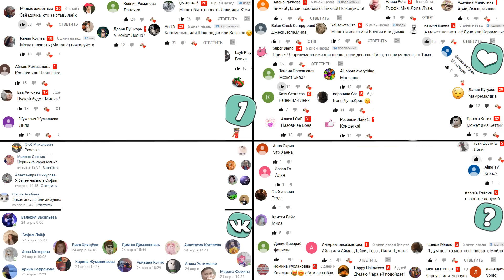ПРИКОЛЫ С КОТАМИ! СМЕШНОЙ КОТ МАЛЫШ И КОШЕЧКА МУРКА едят КОЛБАСНЫЙ m&ms ! НОВЫЕ ПРАНКИ НАД КОТАМИ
ПРИКОЛЫ С ЖИВОТНЫМИ! СМЕШНОЙ КОТ МАЛЫШ И КОШЕЧКА МУРКА едят КОЛБАСНЫЙ m&m's ! НОВЫЕ ПРАНКИ НАД КОТАМИ ! Наши смешные розыгрыши продолжаются и сегодня у новые пранки над друзьями котами :) Плюс мы проведем интересный новый челлендж КОЛБАСНЫЙ m&ms в котором котик малыш и кошечка мурка будут пытаться достать колбаску с формочки.  Нам кажется что самый очень смешной прикол это антенна для мультиков, особенно реакция кота Малыша на все происходящее. Наш говорящий кот очень полюбил телевизионную антенну и совсем не понял что это был розыгрыш! Кот и кошка очень любят участвовать в наших видео и у нас уже очень много такого формата как  пранки анука давайка - все видео вы можете посмотреть на нашем канале.  Мы очень часто играем с кошкой и котом.

5 способов  как можно попасть в видео

1. Написать одним из первых комментарий на ютубе! (с этим вам поможет  включение колокольчика на нашем канале)
2. Набрать на своем комментарии под видео в Ютубе много сердечек
4. Репосты с группы Вк (выбираются случайным образом те кто сделали репост )
5. Комментарии в группе Вк (выбираются случайным образом - самые интересные комментарии)
5. Быть активным участником нашей группы в ВК